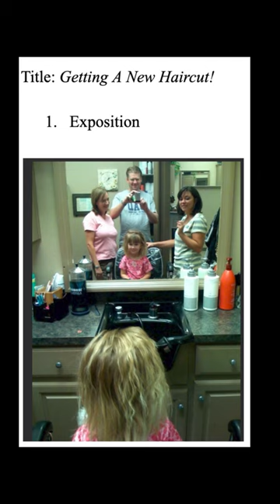How do You Assess for M.S. Comm Arts?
Please, note: a new component was added to the middle school communication arts assessment process.  Applicants are asked to add a five-minutes long introductory video to their digital portfolio.  Please, click the below link for more information.